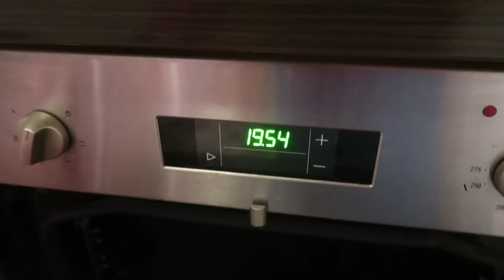NA OPERAHAN NA SI MISTER!| Dutch-filipina couple